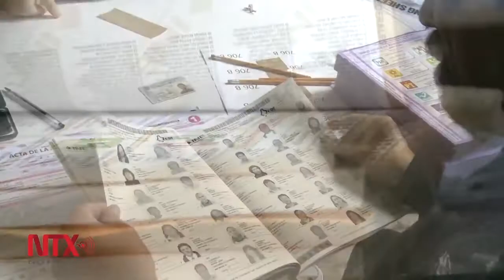Exlíder del PRI se ampara contra arrestos + Crónica Al Momento | La Crónica de Hoy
Crónica Al Momento:

► “Torturan a exsecretario priista”: Nuño y Beltrones se ampara
► Videgaray pide a diplomáticos neutralidad electoral